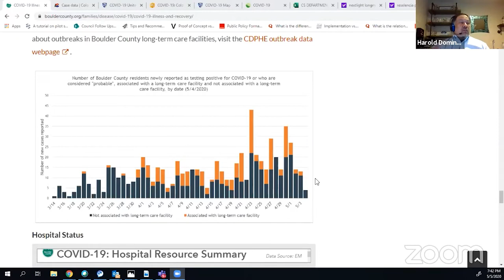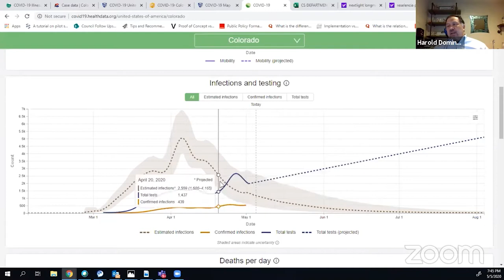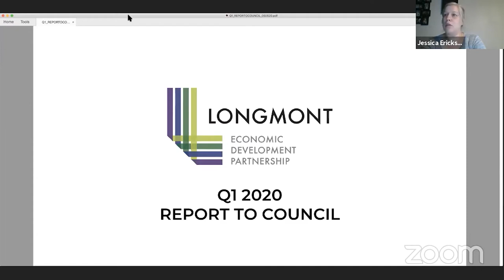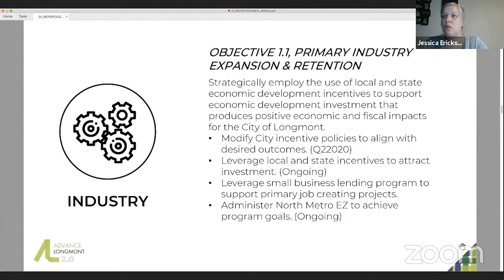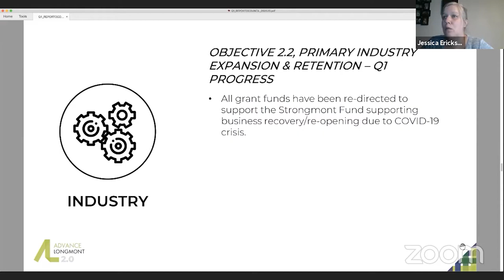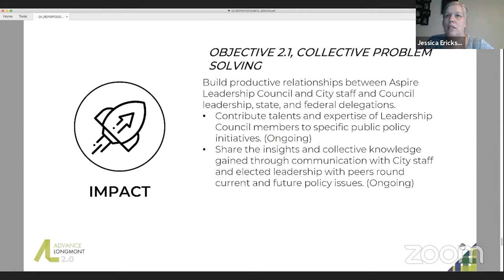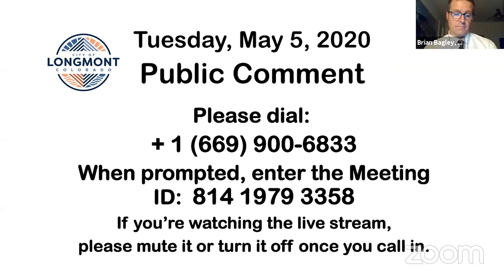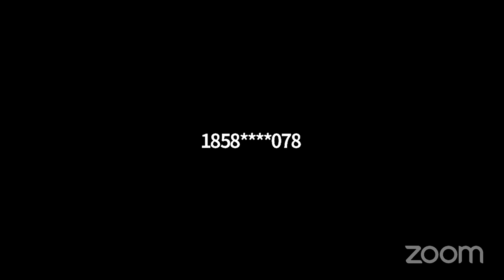Longmont City Council Regular Session - May 5, 2020